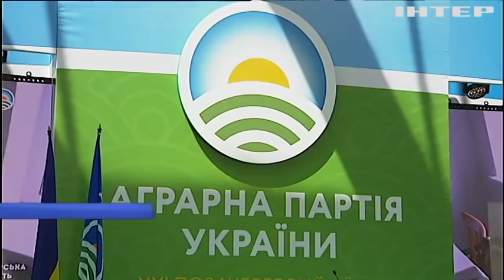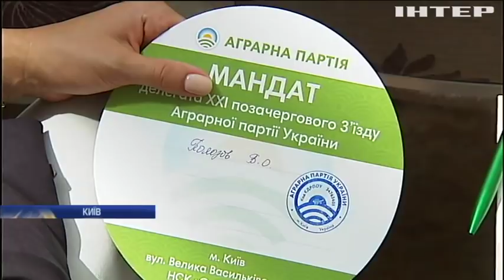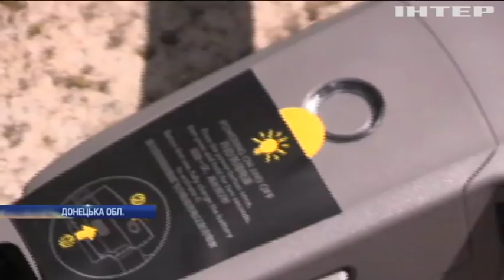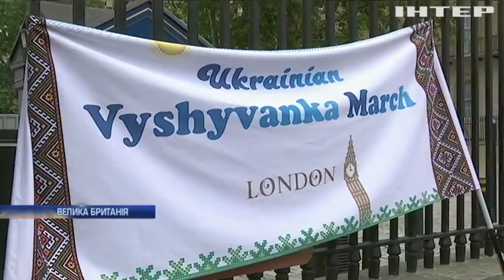Подробности, выпуск за 9 июня 2019 года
Дивіться у випуску: Позачергові вибори: на з‘їзді партії "Слуга народу" оприлюднили першу сотню свого списку. У Брюсселі відкрилась виставка українського художника Романа Мініна. У Лондоні українці влаштували ходу у вишиванках